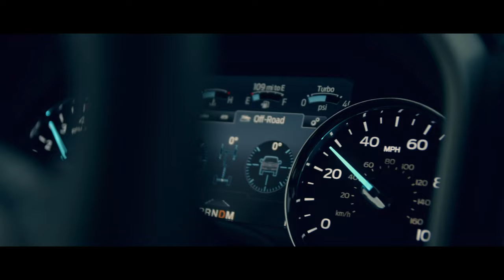EPIC Truck Commercial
My Gear:
- Black Magic Pocket Cinema Camera 4k
- Sigma 18-35 f/1.8 Lens
- Sigma 17-50 f/2.8 Lens
- Canon 50 f/1.8 Lens